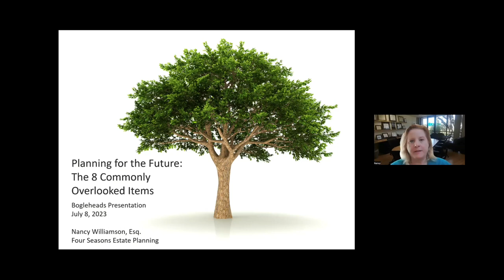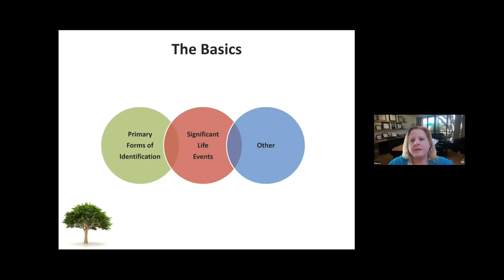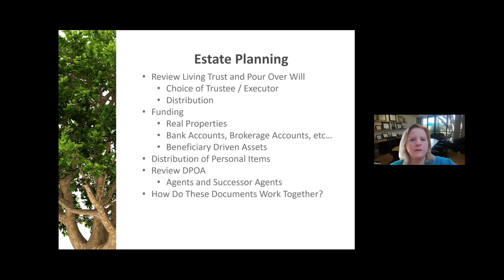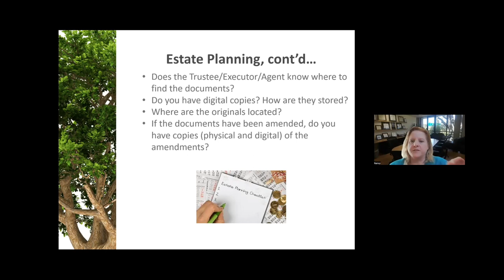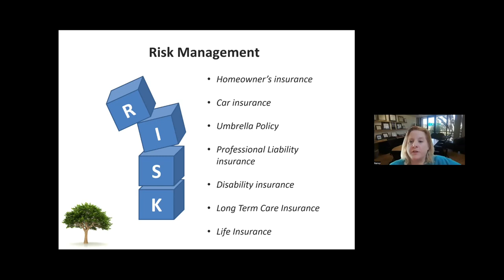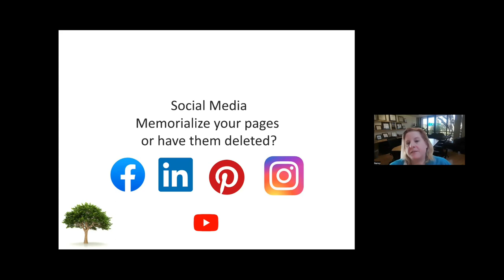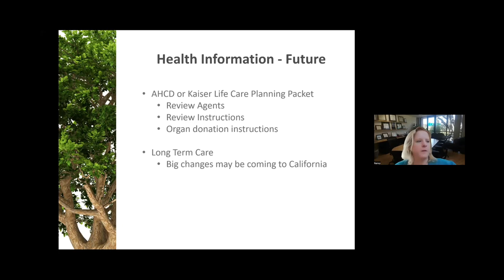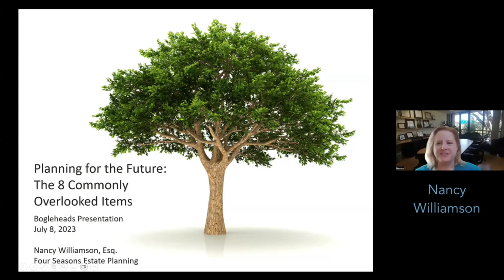Planning for the Future: 8 Commonly Overlooked Items SABH Meeting #99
Presentation: "Planning for the Future: 8 Commonly Overlooked Items" Speaker: Nancy Williamson, Esq., Four Seasons Estate Planning, talks about her new book, Wrapping Up Loose Ends.  Recorded July 8, 2023. Zoom meetings are held each month on second Saturday. The best part of our meetings is the group discussion that follows presentations. Full-length videos including Q&A and discussion are available by joining us.

Music credit

Text Me Records
Far Funk (2018)

YouTube video